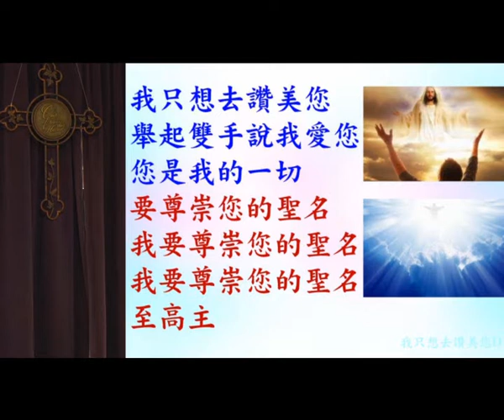姊妹分享第一次聽到神的聲音 - 2022.07.24 - 葉牧師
姊妹分享第一次聽到神的聲音

請肯定戶口名字是：Global Fire Missions Ministries Limited.

1. 與主的關係：怎樣建立與主相愛的關係，怎樣從主的愛得力，怎樣深信神的供應和計劃。
2. 處理生命：怎樣不被人、罪、負面思想情緒和潛意識、婚姻和生活的問題、和侍奉的問題影響。
3. 進入不同層次的侍奉：侍奉可以由簡單的生活見證，到建立別人的靈命，或進入策略性的侍奉。

《輕鬆得勝》的特色：
1. 一目了然：簡單知道怎樣處理和發揮生命。
2. 有實際可行的方法：我和很多人曾20年實際地應用。
3. 可以輕鬆喜樂地得勝：可以在恩典中輕鬆喜樂地處理任何問題，不需要在壓力下成長。因為耶穌的軛是容易的，而神喜悅我們任何真心的努力。
4. 活出《輕鬆得勝》並不太難：處理和發揮生命並不是遙不可及。